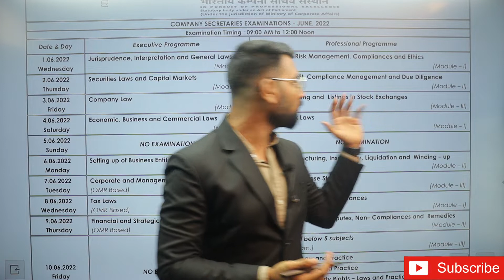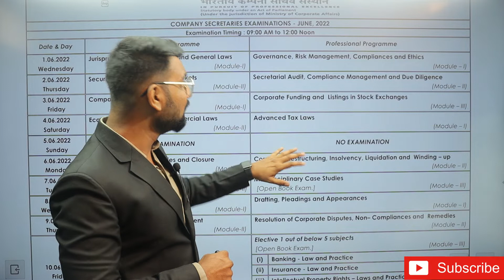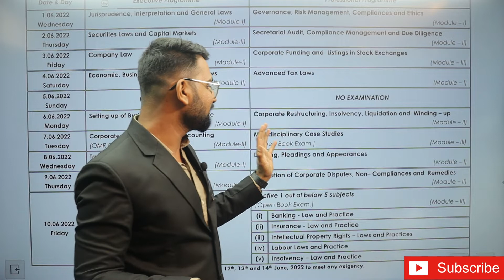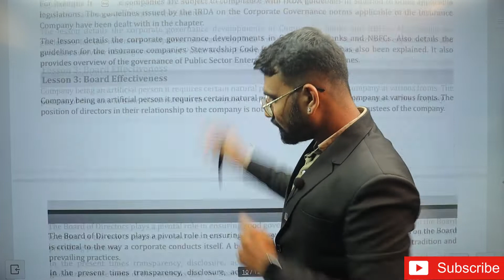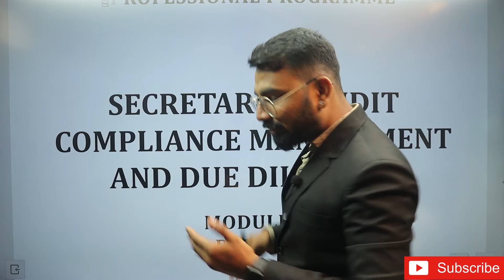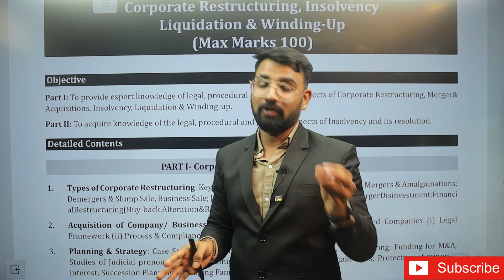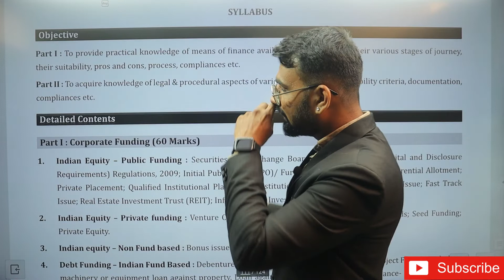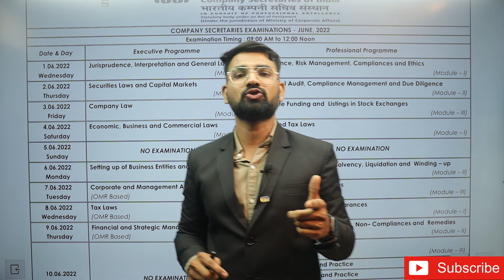How to clear CS Professional | New Syllabus | CS. Hiren Gediya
| Thanks |